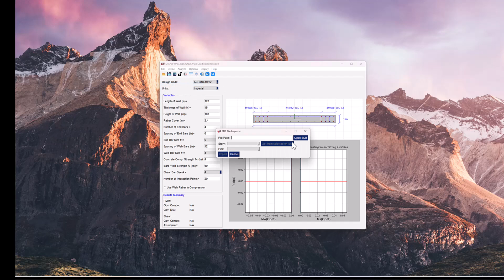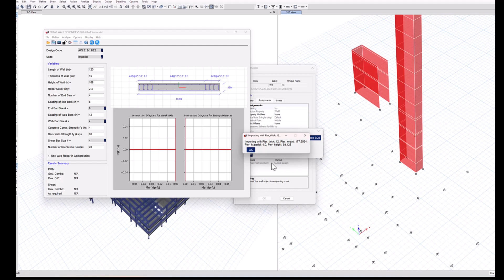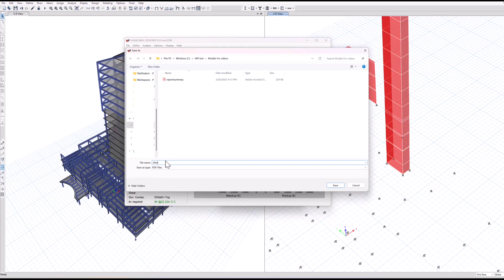Shear Wall Designer v5.1 Enhancements Part 1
Shear Wall Designer v5.1 Enhancements Part 1: Seamless Integration and Import Pier Geometry and Forces from ETABS for Concrete & Masonry Shear Wall Design! Optimize End/Jamb Rebars parametrically for more Economical and Efficient Results, Control the use of Reinforcing In Compression, and Get Clear Design Reports!

0:00 Introduction to new release
0:10 Importing loads from ETABS
0:40 How to select pier for design
0:50 Select from ETABS interface
1:23 Changing variables
1:38 Increasing concrete strength to improve capacity
1:50 Optimizing the design to make it more economical
2:00 Review summary report
 2:24 Review the detailed shear design calculation report